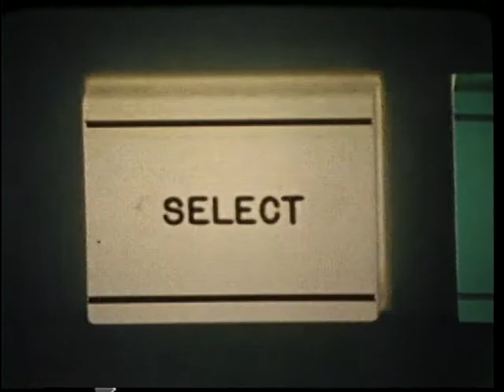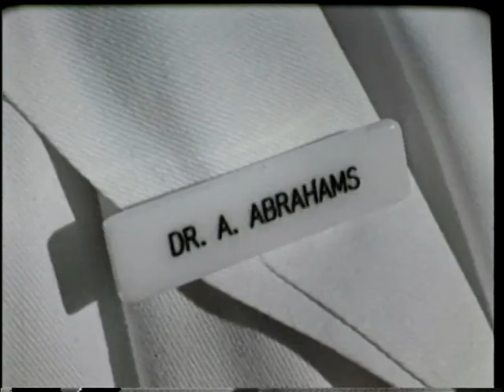DAY IN AMERICA, A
DAY IN AMERICA, A - Department of Defense 1969 - PIN 30254 - PRESENTS THE STORY OF ONE DAY IN AMERICA; THE STORY OF PEOPLE GOING ABOUT THEIR DAILY BUSINESS, KEEPING AMERICA ON THE MOVE UNDER ONE FREE DEMOCRATIC SYSTEM.